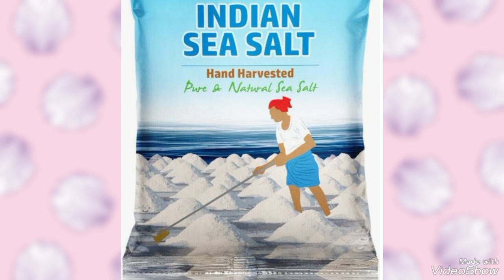அட்சய திருதியை நாளில் மறந்தும் இந்த தவறை செய்யாதீர்கள் ## 23-04-23 அன்று என்ன செய்யலாம்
அட்சய திருதியை அன்று செய்ய கூடாத தவறுகள்